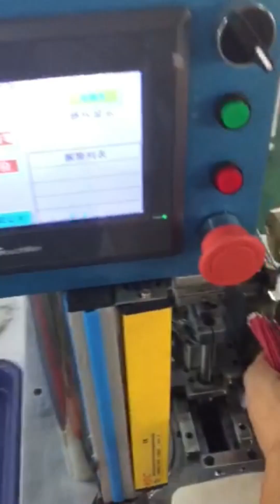PDKJ Spot welder Process Solder brass wire terminal